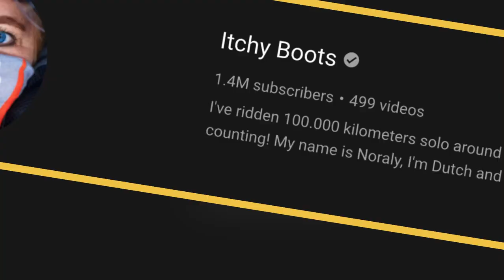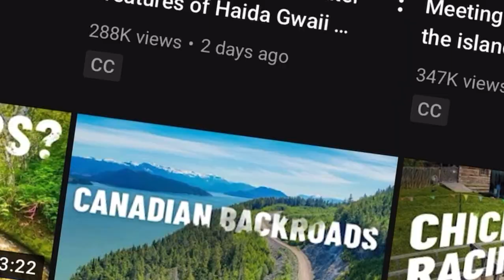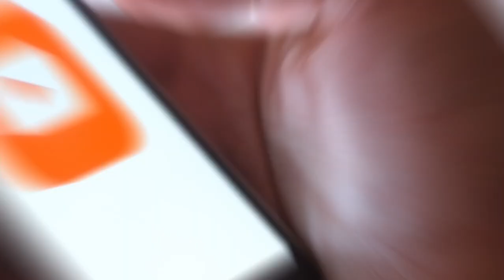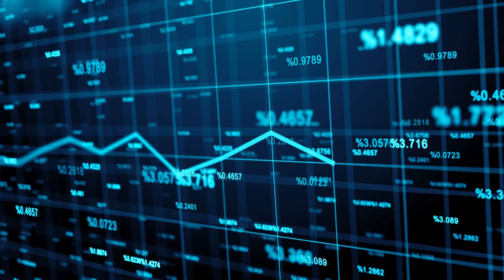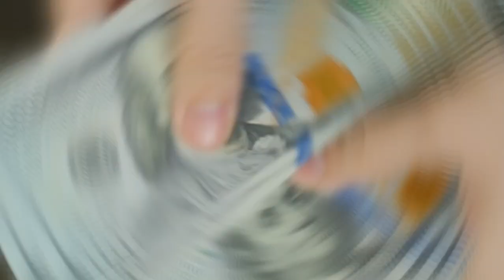Itchy Boots VS Saffy Sprocket | itchy boots Himalayan review | Saffy sprocket real name | New Season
saffy sprocket youtube
saffy sprocket
saffy sprocket wales
itchy boots himalayan
itchy boots india
itchy boots himalayan review

What’s going on guys. Today we will look at two excellent humans and brilliant motorcyclists whose channel and content stand proof of human potential. It is also a source of great inspiration and learning. For all young female riders of the world. Beating their drum on an unconventional path and representing women in the world of motorheads. They both are strong individuals setting great examples for the generations to follow. We are talking about Itchy Boots and Saffy Sprockets. Watch this video till the end to find out who is the better out of both.

Alright, let's get to know them both individually before we begin the comparison. Let's start with Itchy Boots or Noraly Schoenmaker which is her real name. I have been referring to her by her channel’s name so far. Don’t get that confused. She was born on 30 June 1987 in the Netherlands. Oddly enough she wanted to become a writer at a young age but soon took a deep interest in traveling. You could say she was smitten with wanderlust. Truth be told, I was not expecting such a decorated academic background from someone called Itchy Boots on youtube. I have no problem admitting my presumption. What really came as a surprise was that Noraly completed her masters from Utrecht University and even started a PhD there.

As a part of her PhD, she went to Australia to collect rocks and stayed in the outback for a couple of weeks and shipped the rocks back to the Netherlands. And then, Noraly decided to travel for three months and later resume her PhD. Soon she decided that she does not wish to continue her PhD. Noraly traveled India for a bit longer and then backpacked across Asia.

She has since traveled hundred thousand kilometers on a motorcycle while touring the globe. On her youtube channel she showcases her motorcycles and video diaries. She started a youtube channel of her vlogging endeavors. On her 8 month long trip she visited 25 countries. She documented it all on a go pro.

On the other hand we have Saffy Sprockets, is a freelance blogger motorcycle enthusiast and award-winning biker and  youtuber from the northwest of england. She enjoys her adventures while riding her bike and is well known for her hilarious and sometimes disastrous videos on youtube. She also reviews bikes and motorcycle accessories and writes articles and makes videos about biking advice and her lengthy road trips.

Saffy Sprocket, is originally from Ulverston but moved to Chester during lockdown, was selected for one of YouTube's 'Creator on the Rise' awards in June after engaging audiences with her journey to gain a motorbike license.

Motorbikes were not always a passion for Saffy, who said that her inspiration came from an unlikely source.
She had an old boss who was a motorcycle racer and she thought he was the coolest person ever. From then she wanted a motorbike.

The 29-year-old, who works as a paralegal in Liverpool, says that the channel began in September 2020 and was born out of a desire to enjoy the process of learning to ride. Having played sports throughout her life, Saffy said that she didn't take the time to enjoy reaching a high level as she would always be pushing to improve and measuring herself against a "bigger yardstick".

Now that we know where they come from, let’s see where they are now.

Channel Youtube stats!

Itchy Boots started her vlogging journey in november 2018 and since then has grown massively her youtube channel has 1.4 million subscribers and she has a total of 265 million views that is insane growth for a channel. Saffy Sprocket on the other hand, started her youtube journey more than a year after itchy boots and has twenty thousand subscribers on her channel. Her total view count is around 1.4 million views. I think it’s safe to say that itchy boots take this round with quite ease.

Saffy Sprocket's youtube channel generates fifty thousand dollars every year by according to the numbers available online. Her other sources of income are her motorcycle blogs and her job but there is no other credible source of information on figures as she wishes it be a private affair. Therefore Round 2 also goes to Noraly.

If we compare their biking experience then Noraly is an expert. As I sare before. Saffy has equal skills. And has mastered hilly terrains. Both are master riders. But Noraly has more miles under her belt so I will give her this round as well.